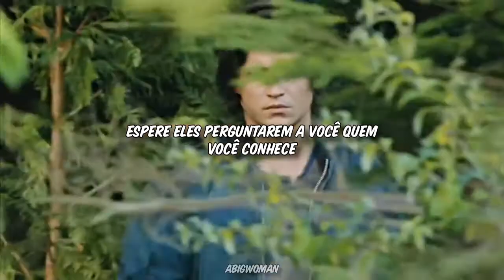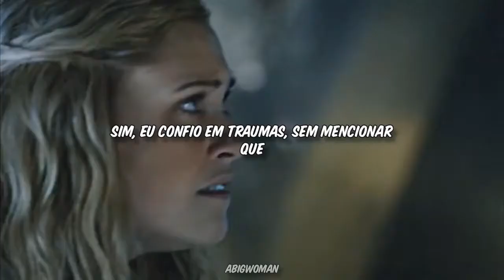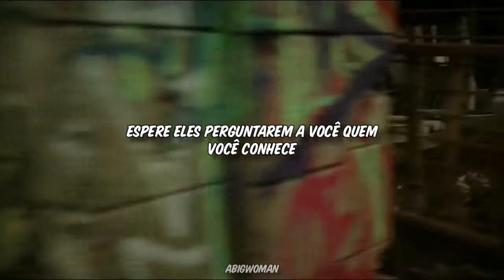Twenty One Pilots - Heathens (The 100) (Tradução)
essa serie é td